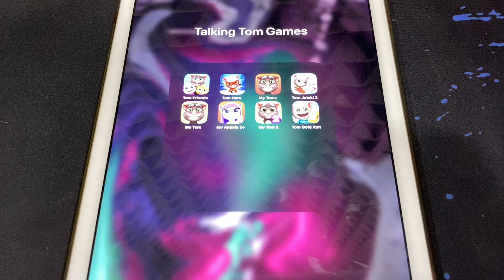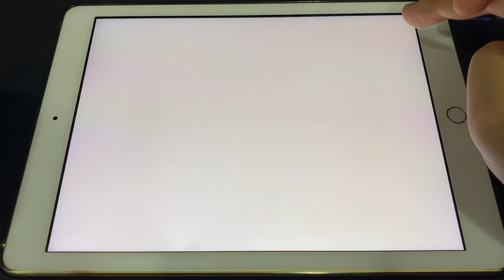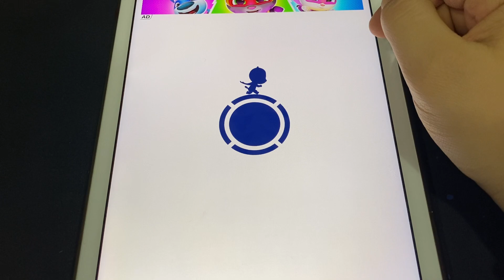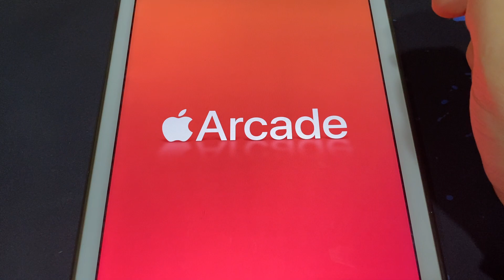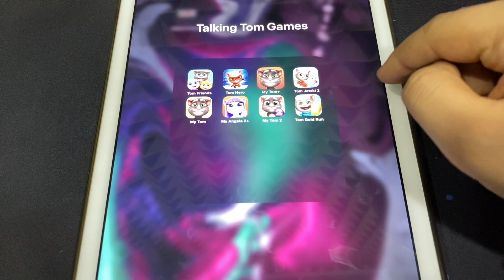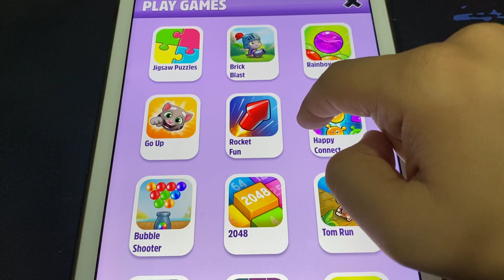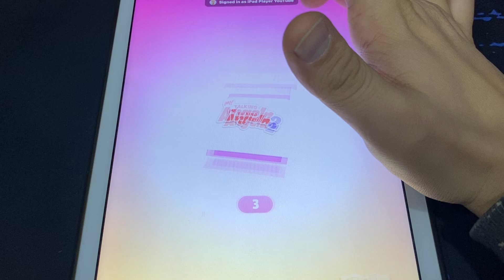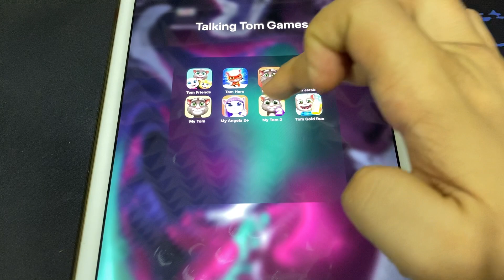Tom Friends, Tom Hero, My Tom, Tom Jetski 2, My Talking Tom, My Angela 2, My Tom 2, Tom Gold Run